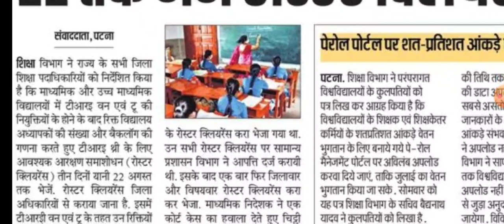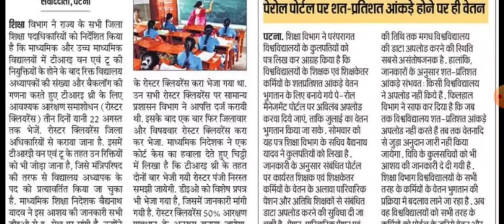BPSC TRE 3 के उम्मीदवारों के लिए खुशखबरी🔥।Bihar Education Department